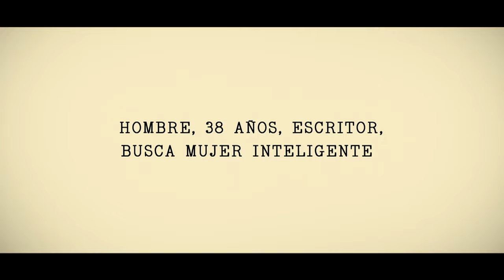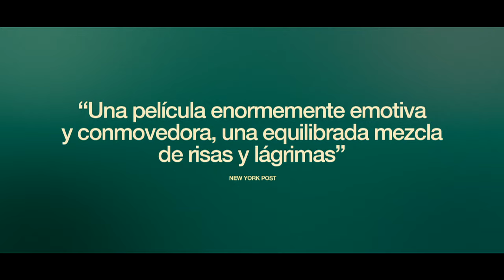Las sesiones (The Sessions) - Tráiler español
Director: Ben Lewin
Intérpretes: John Hawkes, Helen Hunt, William H. Macy, Moon Bloodgood, Annika Marks, W. Earl Brown, Blake Lindsley, Adam Arkin, Ming Lo, Jennifer Kumiyama, Robin Weigert, Jarrod Bailey, Rusty Schwimmer

Fecha de estreno en España: 11 de enero